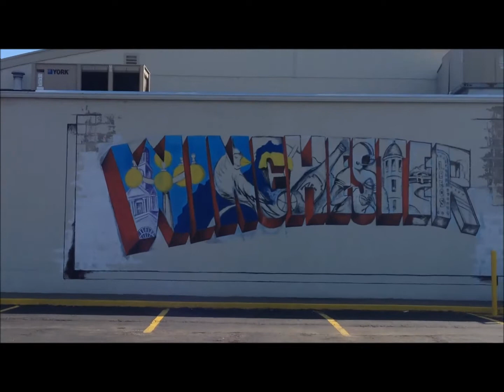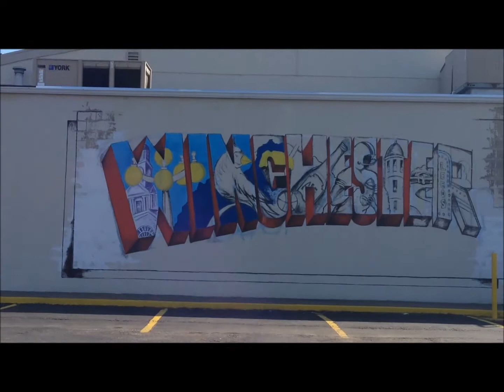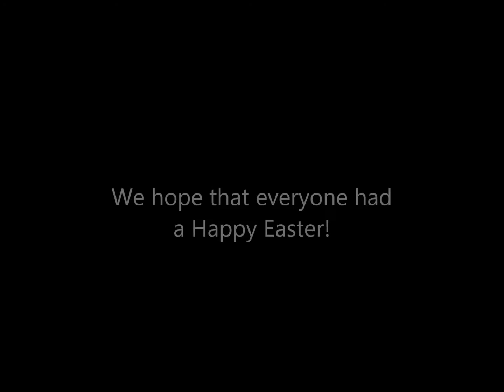He's Insulted Vlog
4-20-14 This was the first Easter in my life that I have not eaten a special dinner. That said, I didn't mind it! We went to church, played cards on the side porch enjoying the beautiful weather and later, we took Guido for a walk.